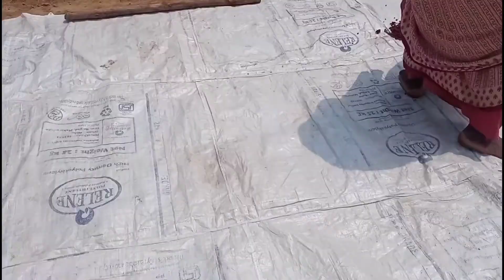பாரம்பரிய முறையில் திருவையில் துவரை உடைத்தல்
துவரையில் இருந்து பருப்பு எடுக்கும் பாரம்பரிய முறை